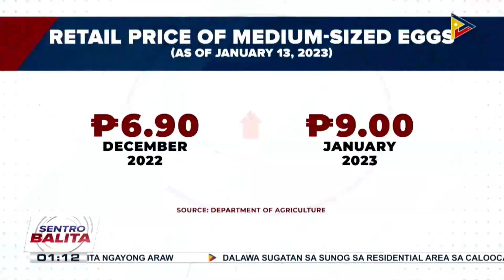Pres. Marcos Jr., pinakikilos ang DA para alamin ang dahilan ng pagtaas ng presyo ng itlog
Pres. Marcos Jr., pinakikilos ang DA para alamin ang dahilan ng pagtaas ng presyo ng itlog; Pangulo, inilatag ang mga hakbang para matulungan ang onion farmers at matiyak ang sapat na supply ng asukal